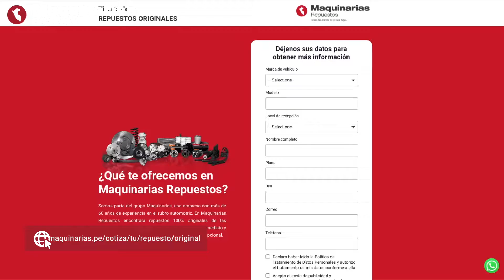Conoce nuestro Centro de Distribución de Repuestos | Maquinarias Repuestos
En Maquinarias Repuestos contamos con el mejor proceso para que tu repuesto original llegue en las mejores condiciones y a tiempo a tus manos. 🙌🏼 Conoce más de nuestro paso a paso en este video. 😉

¿Te animas a cotizar un repuesto?

Visítanos en:
📌 Av. Angamos Este 906 Surquillo
📌 Av. Iquitos 541 La Victoria